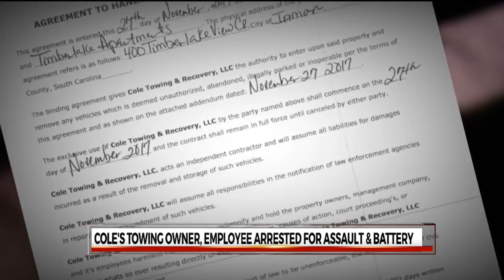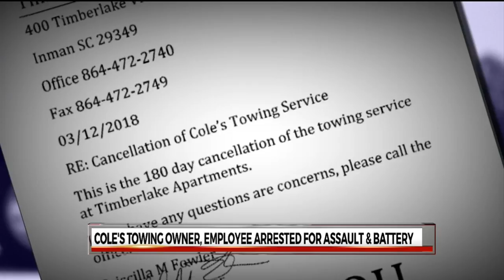Cole's Towing owner, employee arrested for assault and battery